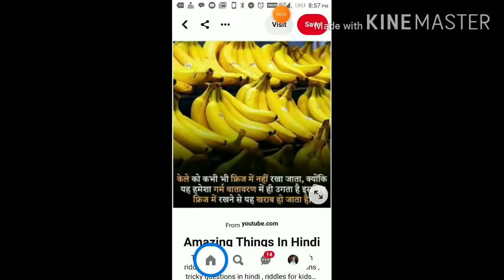केले को फ्रिज में रखने से काफी नुकसान होते है ? | तो क्यो करते हो ऐसा काम || अपनी जान खुद लोगो क्या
10 foods you should not put in the refrigerator,do not keep these things in fridge health advise,10 foods you shouldnt refrigerate fridge in hindi,these foods you should not put in the fridge,फ्रिज में भूलकर भी ना रखे ये 10 चीजे,इन चीजों भूलकर भी ना रखे फ्रिज में,इन 10 चीजों को फ्रिज में ना रखें,Do Not Put These Things In Fridge,फ्रिज में न रखें,इन चीज़ों को फ्रिज में ना रखें,fridge,Do Not Put These Things,kela,banana,kele,Useful Tips